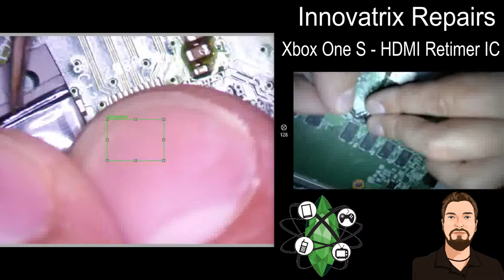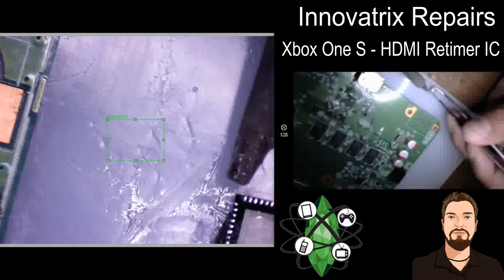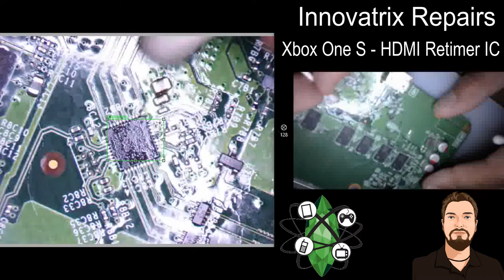Xbox One S HDMI Retimer IC Replacement - No Image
A short video of a HDMI Retimer IC Replacement.

Some of the symptoms may include:
*Sudden loss of image without disconnecting and reconnecting the HDMI cable.
*Sound but no image
*Console turns on, but turns off after a few seconds.